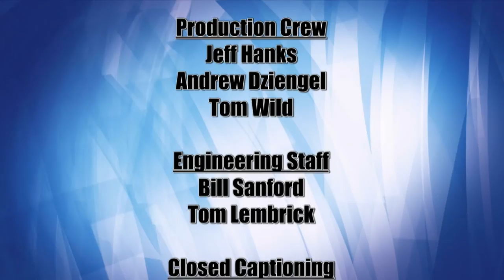Lakeland Currents 1018 - High School Career Academies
In this episode of Lakeland Currents, host Bethany Wesley welcomes Judy Richer, the coordinator of Bridges Career Academies in the Brainerd area, and Jen Voge, the coordinator of Bemidji Career Academies at Bemidji High School.  Together, they will discuss how high schools throughout the region are helping their students explore potential career paths through Career Academies.  Career Academies provide coursework and real-world workplace experiences for students who want to learn more about, observe, and, in many cases actually acquire, the foundational skills necessary to obtain employment and thrive within a specific industry.